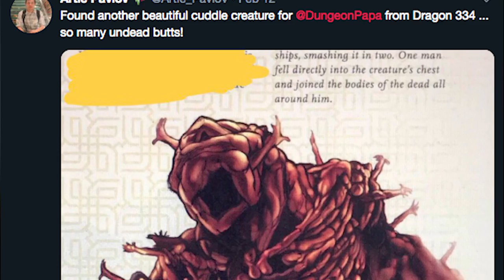Need A Hand? (Or 50?) - HUMBABA - Dungeons & Dragons [D&D] - Monster of the Week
This week, we take a look at a nightmare creature made up of smaller nightmares. Oh boy.